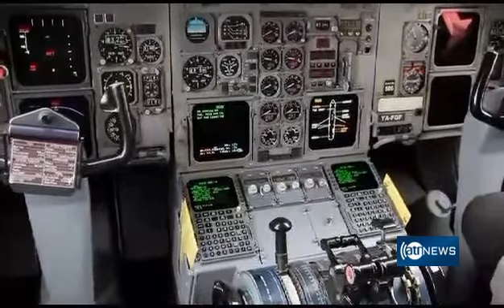Ariana Afghan Airlines’ new aircraft lands in Herat | نشست اولین پرواز طیاره جدید آریانا در هرات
Ariana Afghan Airlines’ new aircraft lands in Herat
نشست اولین پرواز طیاره های جدید آریانا در هرات